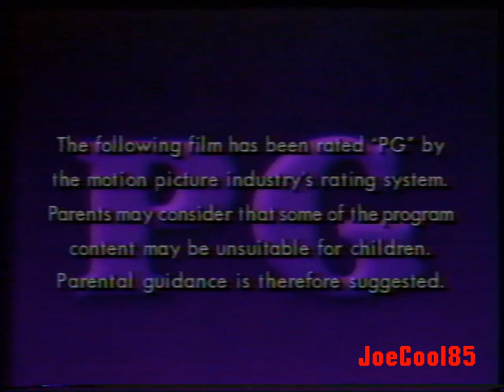Showtime: April, 1986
Recorded sometime in April, 1986 during "Splash" (1984). Here's a List:

Coming Up Next on Showtime: "Splash" (1984). Starring: Tom Hanks, Daryl Hannah, John Candy and Eugene Levy. Directed By: Ron Howard. (Considered to be the first film released by Disney's then-new label "Touchstone Films" (later "Pictures"). A Subsidiary for Adult-Oriented Films such as R, PG and PG-13 rated material. It wasn't until "Down and Out in Beverly Hills" (1986) that became its first R-rated Comedy! Touchstone became dormant in 2016 now that Disney bought 20th Century Fox in 2019 and rename it "20th Century Studios" this year.)
The Ratings Game (1984): Showtime Original Movie Promo. Starring: Danny DeVito (who also directed it in his debut!) & Rhea Perlman.
Showtime Salutes to American Comedy: The 80s Comedy Marathon: Showtime Promo
Coming Up Tonight on Showtime: "Splash" (1984) & "Police Academy 2: Their First Assignment (1985).
Showtime Feature Presentation (1985)
Rated PG Bumper
Closed Captioned for the Hearing Impaired
Touchstone Films (1984): Original Placeholder Logo.